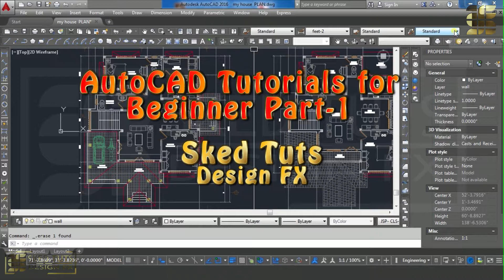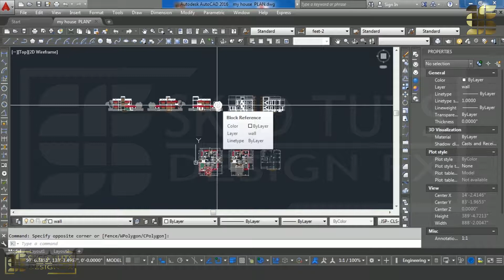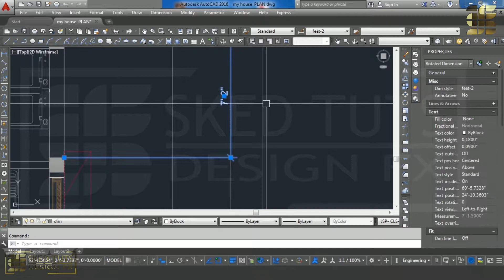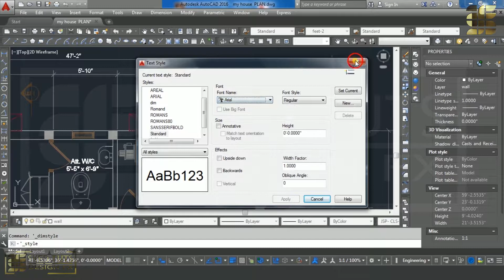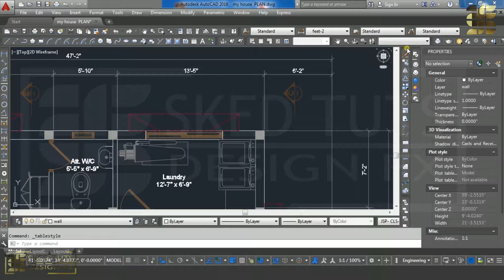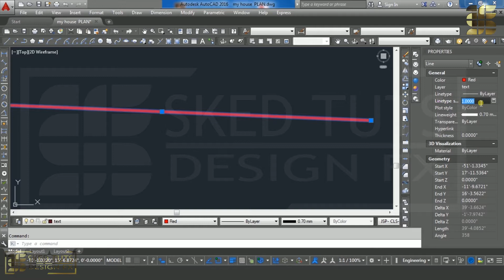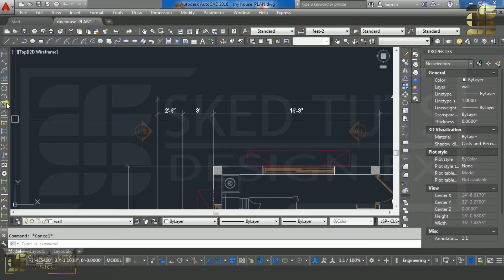AutoCAD Tutorials for Beginner Hindi Part 1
In this video I am trying to explain all to tools in AutoCAD and all nessesary tips and some of command.
If you have any question let me know in my comment box.
SKED TUTS.